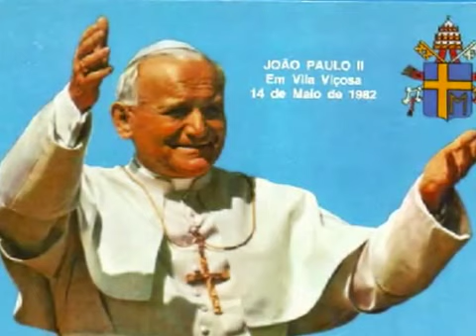A benção João de Deus.avi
Hino composto pelo Pe. Zezinho para a recepção ao Papa João Paulo II em sua primeira visita ao Brasil em 1980.